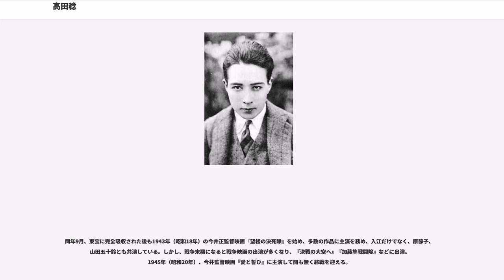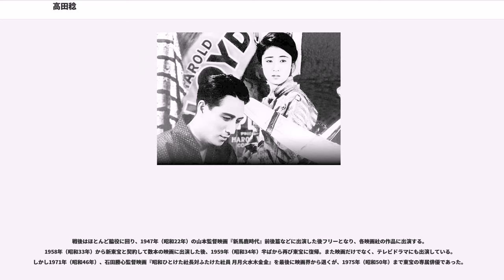高田稔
高田 稔（たかだ みのる、1899年〈明治32年〉12月20日 - 1977年〈昭和52年〉12月27日）は、大正・昭和期の俳優、映画プロデューサーである。本名同じ。旧芸名は高田 昇（たかだ のぼる）。妻は元女優の光喜三子。

無声映画・初期トーキー映画時代に松竹蒲田撮影所や新興キネマなどで活躍した二枚目スターである。初期は浅草オペラの舞台で活躍。戦後は東宝、テレビドラマなどで脇役として長く活躍した。

1899年（明治32年）12月20日、秋田県雄勝郡東成瀬村に、旧藩の御殿医者の息子として生まれる。

1917年（大正6年）、獨逸学協会学校中学部（現在の獨協中学校・高等学校）を卒業後、東洋音楽学校（現在の東京音楽大学）に入る。1918年（大正7年）、同学校を中退して同郷の先輩である石井漠の一座に入り、高田昇という芸名で浅草オペラの舞台に立つ。1919年（大正8年）、石井を中心とするオリエンタル協会が結成され、日本各地から朝鮮辺りまで巡業するが、この間、前年に日本はロシア革命干渉を目的とするシベリア出兵を開始しており、高田は1920年（大正9年）に騎兵第八聯隊に所属して従軍する。1922年（大正11年）10月、陸軍中尉で帰還し、除隊。1923年（大正12年）、博多で現代劇社を創立し、再び舞台に立つ。

1924年（大正13年）、帝国キネマ芦屋撮影所に入社。芸名も本名の高田稔と改名し、同年、松本英一監督のサイレント映画『大盗伝』で映画デビュー。以後、『七日恋して』『緑死病』などに端役として出演するが、主役は得られず、同年9月、東亜キネマ甲陽撮影所に移籍する。同年、山本嘉次郎監督の入社第1作『断雲』で鈴木澄子の恋人役に起用され、悪人の為に殺され、鈴木澄子扮する恋人は発狂し、夕陽が落ちて、この悲劇の上に断雲が流れるという何とも救いようの無いドラマの主人公ではあったが、高田はこれでようやく映画俳優としての将来に希望を持つことができたという。以後、『諷刺小品集』『若者よさらば』など多数の作品で主演を務め大活躍する。また、1925年（大正14年）、日活・松竹と共作になった坂田重則監督映画『大地は微笑む』前後篇で主役の大学生村田慶一に抜擢されるが、日活では当時新人だった中野英治、松竹では井上正夫が演じた。その後、竹村信夫とコンビを組んで『恋は死よりも強し』『爆弾児』など多数の作品で共演する。

1926年（大正15年）、次第に竹村との活劇に嫌気がさした高田は東亜キネマを退社し、独立製作発声映画所を創立するも失敗に終わり、1927年（昭和2年）、東亜キネマに復帰する。等持院撮影所で長尾史録監督映画『王政復古』などに出演したが、映画監督の小沢得二が1928年（昭和3年）6月に創立した小沢映画聯盟に誘われて入社。『掏摸の家』『南方の秘密』に主演を務めたが、間も無く解散。同年10月、再び東亜キネマへ戻り、再び多数の作品で主演を務めた。

映画デビューから5年間の間にひんぴんに所を変える迷走ぶりであった高田だが、1929年（昭和4年）7月、今度は松竹蒲田撮影所に移籍。岩田祐吉らに代わる二枚目俳優として起用される。同撮影所の初主演作品は同年の小津安二郎監督映画『大学は出たけれど』であり、大学は出たけれど不景気時代で就職口の無い青年を演じ、田舎から田中絹代扮する婚約者を連れて上京して来た母親との間に悲喜劇を巻き起こすという内容である。小品ではあったが、小津一流のユーモアとペシミズムを盛った佳作と言われ、高田は先の良い第二のスタートを切る。以後、八雲恵美子、及川道子、栗島すみ子、田中絹代らと共演し、鈴木傳明、岡田時彦と並んで「松竹三羽烏」と称されるようになる。1930年（昭和5年）1月、岡田と共に幹部に昇格し、多数の作品に主演した。

1931年（昭和6年）9月、鈴木が不二映画社を創立するに及び、岡田と共に同撮影所を脱退して参加する。1932年（昭和7年）3月、同撮影所を。この間に数本の映画に出演した後、解散目前の同年末に岡田と共に新興キネマ太秦撮影所に移籍する。1933年（昭和8年）、木村恵吾監督映画『街の青空』が入社第1作。しかし1934年（昭和9年）1月、岡田が急死。同年3月、久米正雄の人気小説を田坂具隆監督が映画化した『月よりの使者』で、当時人気絶頂だった入江たか子と共演。入江扮する高原療養所の看護婦と...